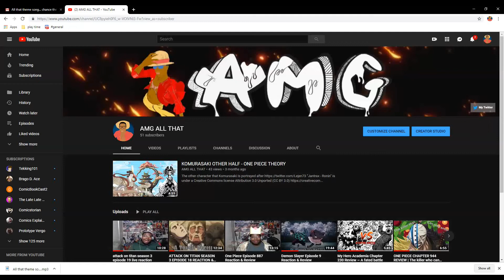One Piece Wano Kuni Saga Trailer Reaction & Review